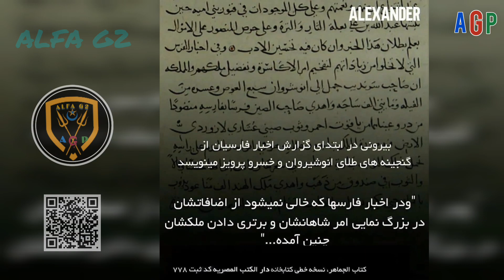حماقات العجم / ابوریحان بیرونی پرچمدار تحقیر عجمان (اقوام ایرانی) / الجماهر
ابوریحان بیرونی پرچمدار، تحقیر عجمان و پارسیان
 ⚀ ابوریحان بیرونی: «حماقات العجم»

تصحيح: نسخه خطی کتاب الجماهر ابوریحان بیرونی، کتابخانه قیصری راشد افندی ترکیه کد ثبت ۵۹۶

این نوشته های ابوریحان بیرونی نشاندهنده  لب و دهن بودن  عجمان از همان اوایل دوره های مهاجرتشان (از هند) به فلات ایران است.